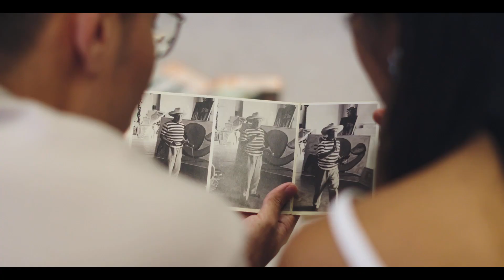ESTP - EPF FLE 2023 Teaser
Join us this summer to improve your French and get a virtual taste of French Culture from home! ESTP and EPF schools offer intensive online language programmes for international students from other schools and universities (or in the process of applying), as well as for professionals keen to enhance their French language skills.